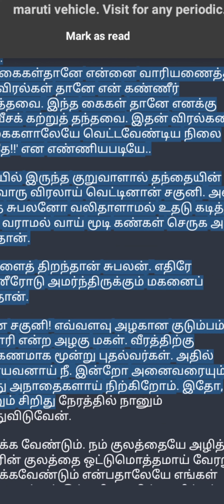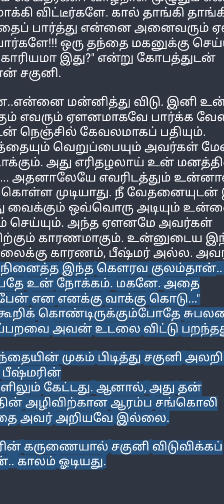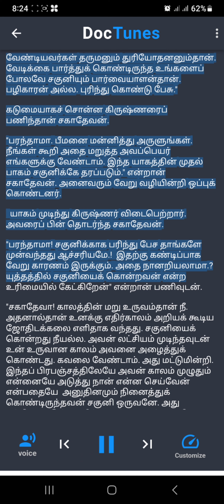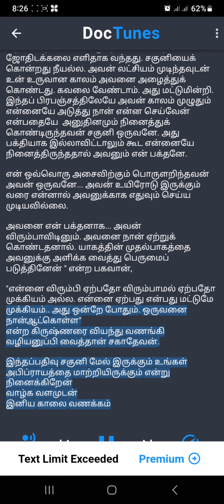சகுனி பற்றிய ரகசியங்கள் தெரியுமா உங்களுக்கு ..!? கண்டிப்பாக முழுவதும் படிக்கவும் ...